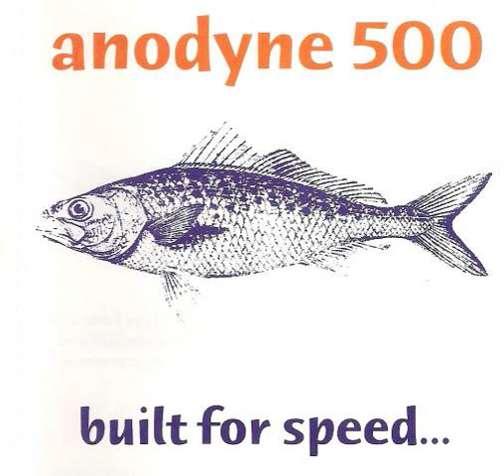Anodyne 500 - Invisible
From their 1999 EP 'Built For Speed, Not Comfort' this is the track 'Invisible' from Perth band Anodyne 500. This was to be their last release before disbanding. It can also be found on the 1999 Kiss My Wami compilation CD.